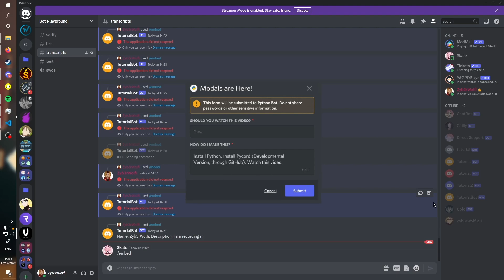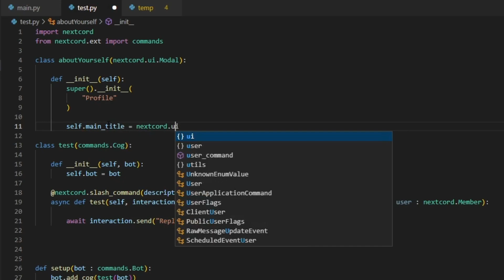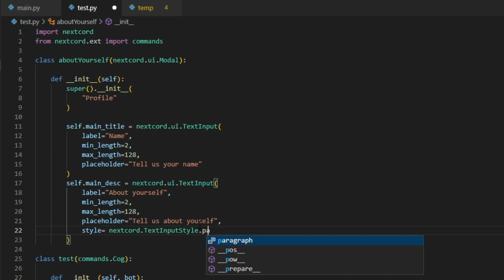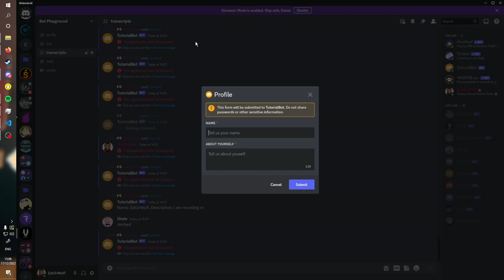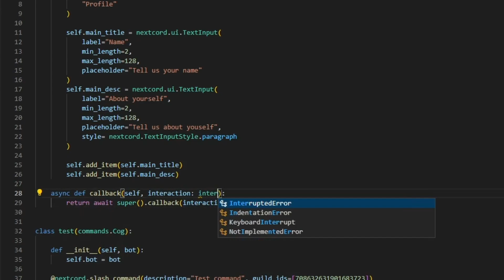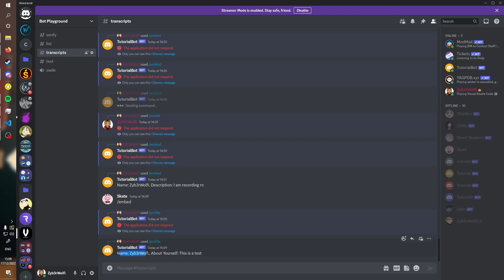Discord Modals | Setting Up Using Nextcord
In this video i will show you how to quickly set up discord modals which are forms you can use on discord servers! Quick and easy.

Programs I User;

Adobe Photoshop
OBS